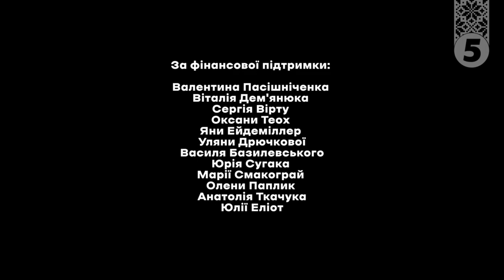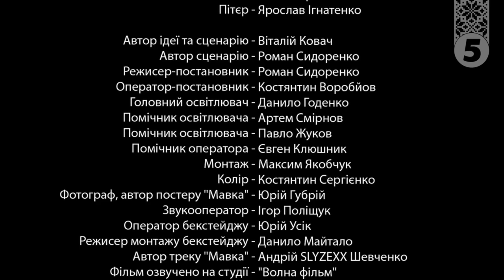MERMAIDS TALE aka MAVKA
rashisti  dohnite!!! ves mir vas nenavidit  urodi !!!

original

 • МАВКА. Помста укр...

This story is about the clash of two worlds. The horrible, brutal and cynical "Russian world" and a Ukrainian, an ordinary girl who finds the strength to seize the opportunity and take revenge on the enemy for the sufferings of her people. Having met a Russian soldier by the lake one night, the girl could have run away and hidden, but she dares to act instead. The magic of the Ukrainian night, the charm of the incredibly beautiful girl, and her voice enchant the occupant. He seeks pleasure and love with the mythical Mavka, but gets what he deserves: death for torturing and killing innocent people.